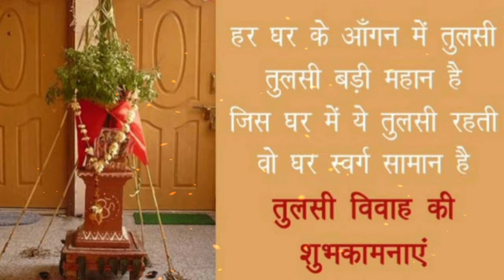Tulsi vivah status video देवउठनी एकादशी Tulsi vivah whatsApp status,Dev uthani ekadashi status video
!!! देवउठनी एकादशी की हार्दिक शुभकामनाएं !!!Dev uthani ekadashi status ||देवउठनी एकादशी(तुलसी विवाह) -Tulsi Shaligram Vivah Special status 2021 कार्तिक के महीने में शुक्ल पक्ष की एकादशी तिथि बेहद अहम होती है; साल में पड़ने वाले सभी 24 एकादशी में से इसका खास महत्व है | इस एकादशी को देव उठनी एकादशी कहते हैं या कुछ लोग इसे देवोत्थान एकादशी के नाम से भी जानते हैं | जैसा कि नाम से ही समझ आता है देव उठानी का अर्थ भगवान विष्णु के शयन काल से उठने यानी बाहर आने का दिन | चार महीने के शयन काल के बाद देव उठनी एकादशी तिथि पर ही भगवान विष्णु अपनी निद्रा से बाहर आते हैं | हिंदू धर्म में ये दिन और भी अहम इसलिए होता है क्योंकि इसी दिन माता तुलसी का विवाह शालिग्राम के साथ किए जाने की परंपरा रही है | इस साल देव उठानी एकादशी 14 नवंबर, रविवार (Devuthani Ekadashi 14 November) के दिन पड़ रही है... माता तुलसी के विवाह के साथ ही इस दिन से सभी मांगलिक कार्यों की शुरुआत भी हो जाती है | लोग अपने घरों में सुंदर मंडप बना कर तुलसी का पौधा रख विधि-विधान के साथ तुलसी विवाह करते हैं | Happy Tulsi Vivah | Tulsi Vivah Status | Happy Dev Uthani Ekadashi |Tulsi puja status| तुळशी च लग्न Vishnu mantra, tulsi mantra Tulsi Vivah status 2021 || Dev uthani ekadashi status ||देवउठनी एकादशी(तुलसी विवाह) status 2021 Happy Tulsi Vivah Status | Dev Uthani Ekadashi 2021 | Tulsi Shaligram Vivah Special देवउठनी एकादशी(तुलसी विवाह) तुलसी विवाह 2021: Tulsi Vivah 2021, Tulsi Vivah Kab Hai, Tulsi Vivah Puja Vidhi 2021 devutthana ekadashi 2021 date, devutthana ekadashi 2021 date november, devutthana ekadashi 2021 kab hai, dev uthani ekadashi kab hai, dev uthani ekadashi 2021, dev uthani gyaras kab ki hai Tulsi Vivah WhatsApp Status | New Tulsi Vivah Status | Tulsi Vivah song | तुळशी विवाह | तुलसी विवाह देवउठनी स्टेटस,देवउठनी व्हाट्सएप स्टेटस,tulsi mata status,tulsi vivah status

Tulsi Vivah 2021, Tulsi Vivah song, Tulsi Vivah status, Tulsi Vivah whatsapp status,Tulsi Vivah beautiful status

Tulsi Vivah song